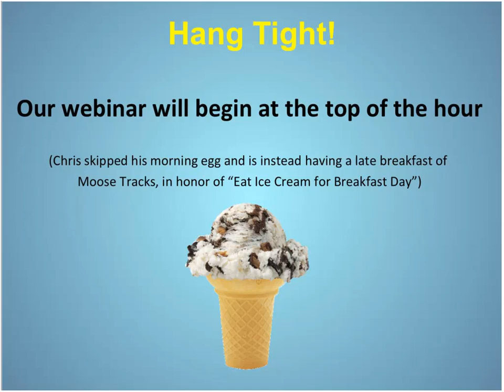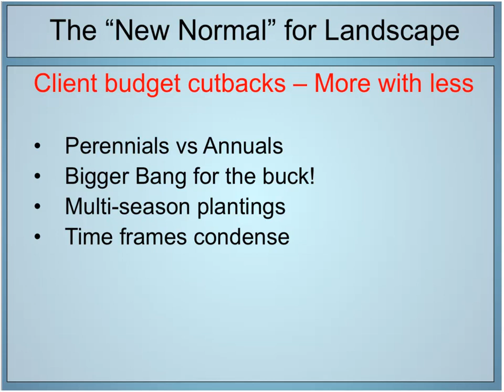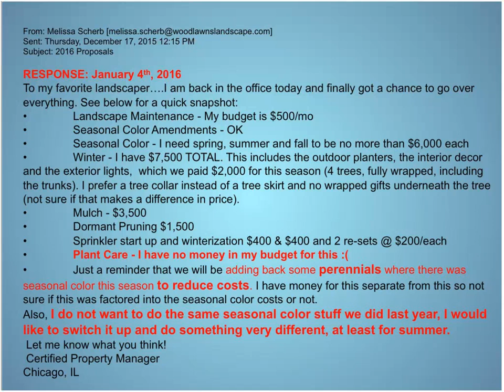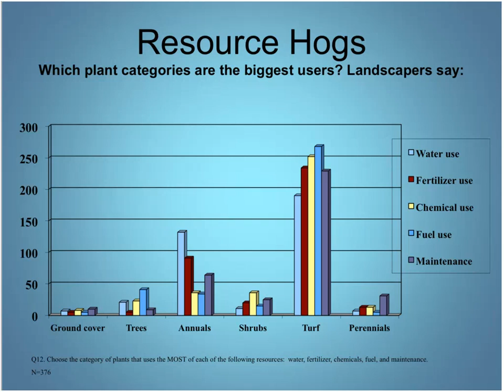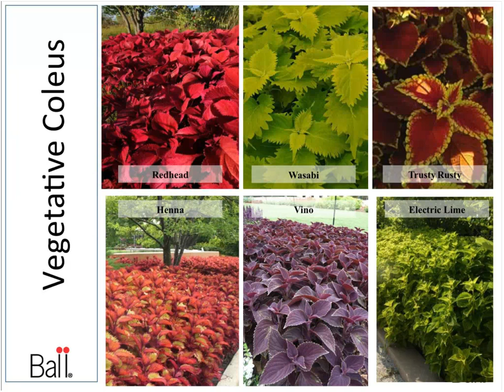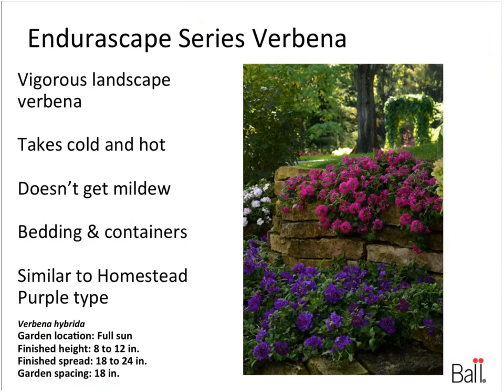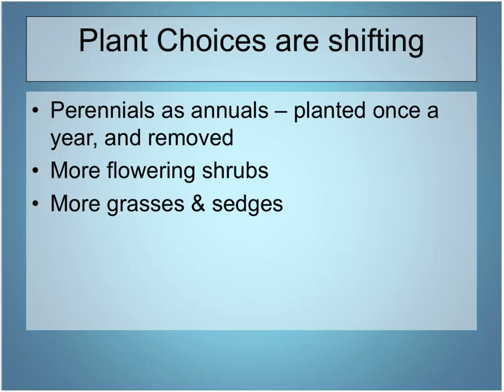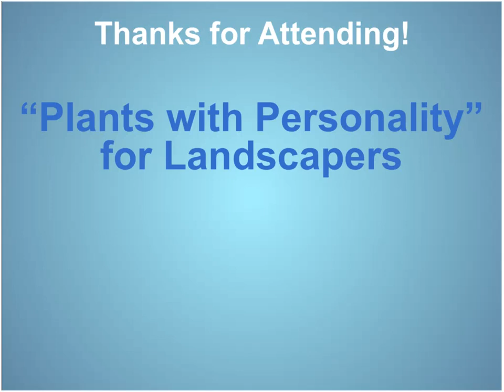Plants with Personality for Landscapers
Do you offer landscape services? Or are your customers professional landscapers? Then you know how important it is to GET PERSONAL with the plants you pick for a job. No two clients, and certainly no two landscape professionals, are alike. Pairing plant ideas to fit your clients' needs is no small task.

In this webinar, you'll learn what various clients—the "tried-and-truer," the "low-maintenance requirer," the "water-wise worrier" and the "weird-and-wackys" - want in plants for their installations.

The landscape professional's job is to turn their client's vision into reality. A growers job is to do it within the landscape client's budget and timeframe. This webinar will help you do both.

Presented by Melissa Scherb, seasonal landscape professional and account manager, Woodlawns Landscape Company, Mundelein, Illinois; and Jeff Gibson, Ball Landscape Business Manager

Original air date: Thursday, February 18, 2016